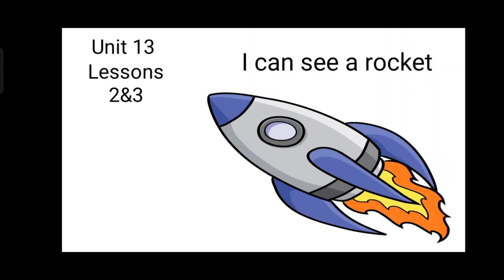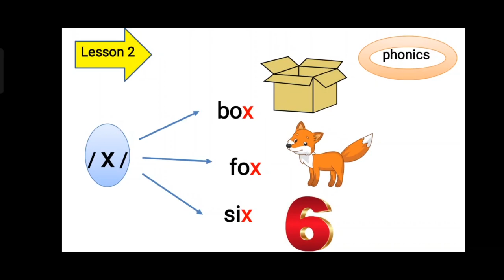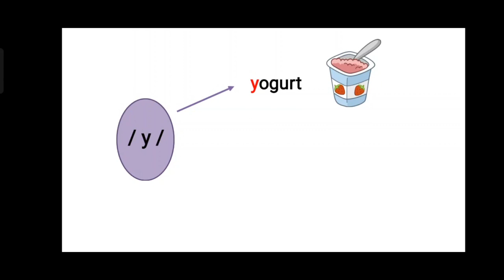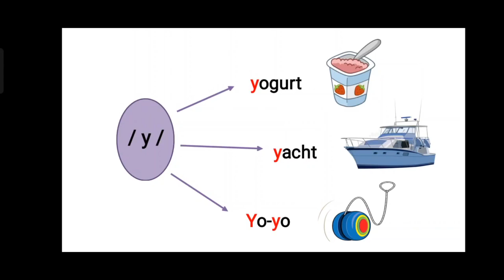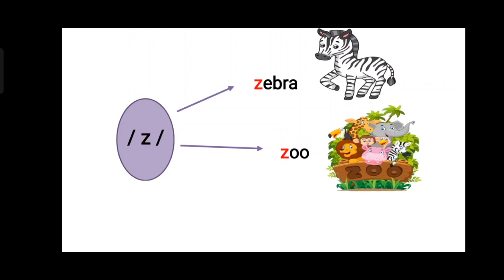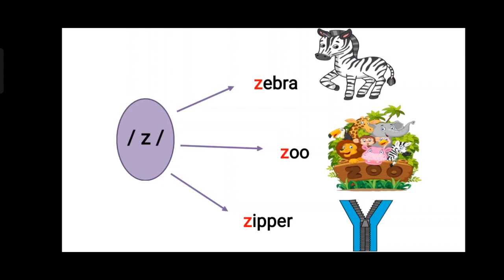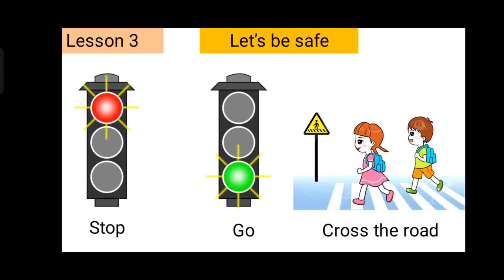كونكت الصف الأول connect 1 | الوحدة الثالثة عشر | الدرس الثاني و الثالث | Unit 13 lessons 2&3